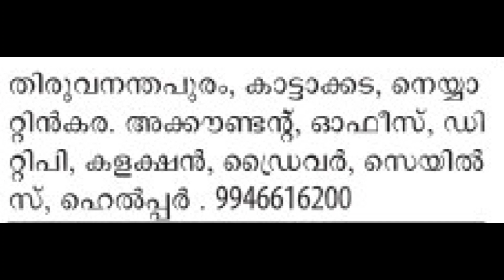പാക്കിംഗ് സ്റ്റാഫ്‌, മെർച്ചന്റ് നേവി, ഹോട്ടൽ സ്റ്റാഫ്‌